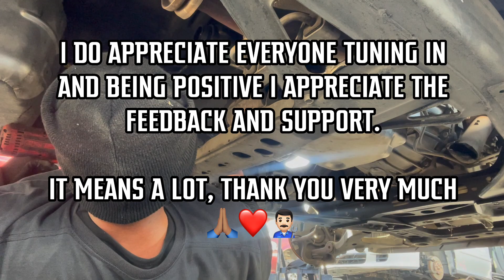👨🏻‍🔧 Another Day at the Junkyard: Black Friday 2022! Removing a 4L60E while ranting (lol)